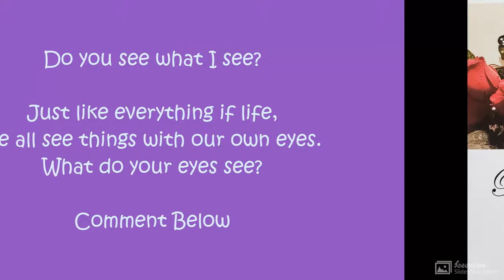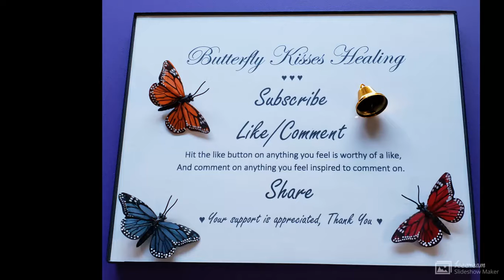What Do You See With Your Eyes?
We all see things with our own eyes.
What do your eyes see?